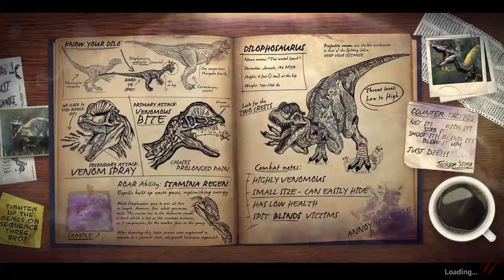Primal Carnage: Extinction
T Rex: Gotcha!!!